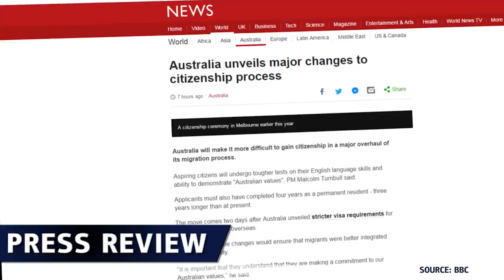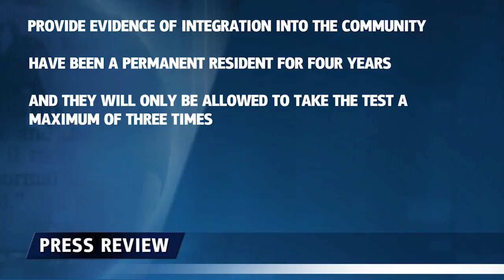¿Quieren ser australianos?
¿Quiere ser australiano? Si la respuesta es afirmativa, el proceso acaba de tornarse  mucho más difícil.